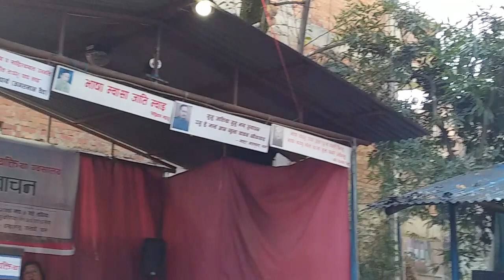Nirmal Bajracharya 3